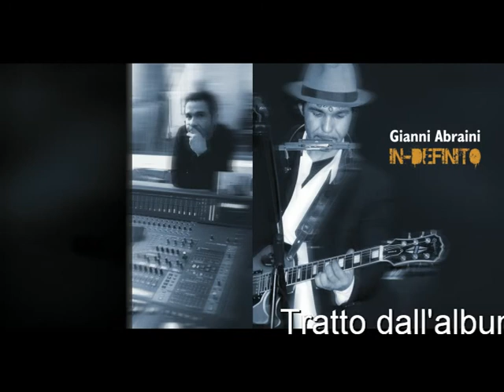Gianni Abraini " Nel silenzio della notte"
Brano tratto dall'album: IN-DEFINITO (P) AUDIOSTUDIO 2010